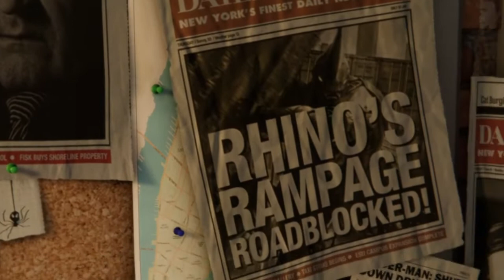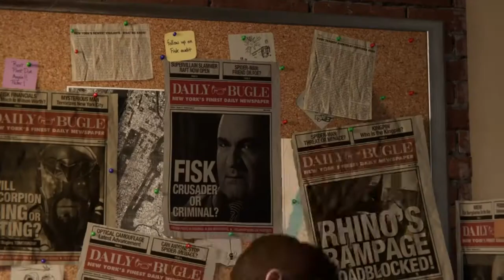#1【Marvel’s Spider-Man／スパイダーマン】NYを跳び回る！！【れおぽち実況】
あまりに面白そうで、つい始めちゃいました＾＾；
自由に駆け回り、ヒーローになってみせる！！